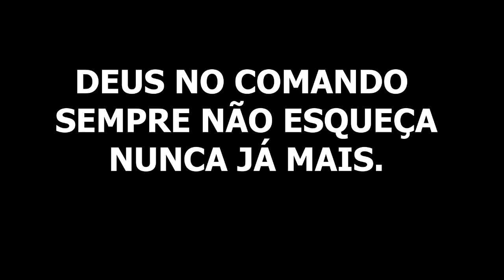DINHEIRO É TUDO PARA VOCÊ?